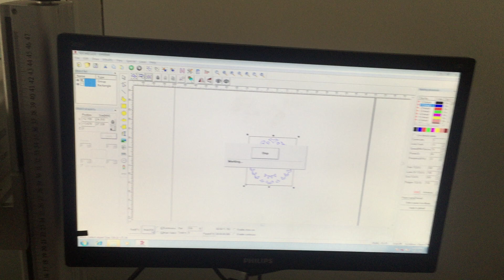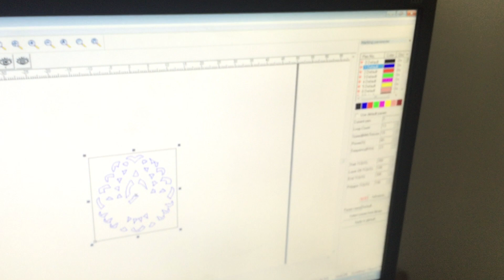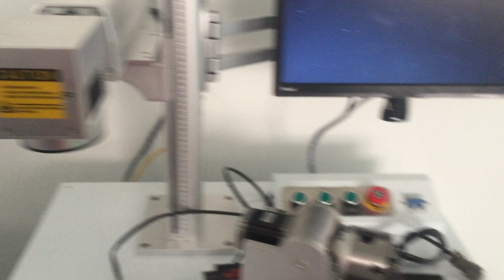0 5MM Silver laser cutter with 30W fiber laser marking machine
More requirements, just inform us!
Address :No.316 Xinggang Road ,Jinan city,China 25000